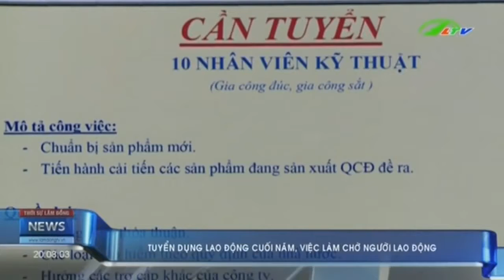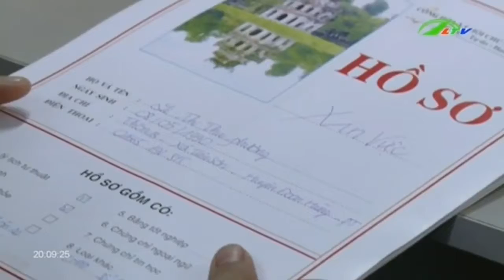Tết đến Việc thừa, thợ thiếu | Xã Hội Lâm Đồng TV